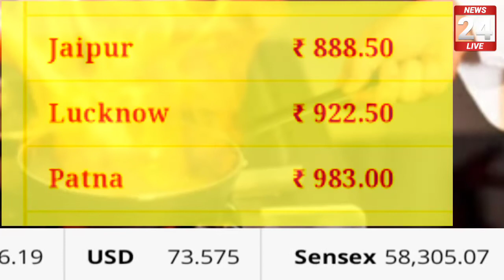22 सितम्बर 2021, aaj ka lpg ka bhav | Lpg rate today |Lpg Price Today | Lpg gas ka bhav, Aaj ka bhav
28 सितम्बर 2021, aaj ka lpg ka bhav | Lpg rate today | Lpg Price Today | Gharelu gas ka bhav, Aaj ka bhav ! Today lpg gas rate in India ! gharelu gas ka bhav एलपीजी गैस कब सस्ता होगा
lpg gas subsidy price , lpg gas subsidy check, lpg gas subsidy price, lpg gas booking number,
ka rate Lpg gas rate: today lpg rate